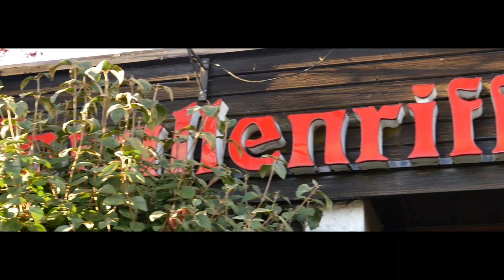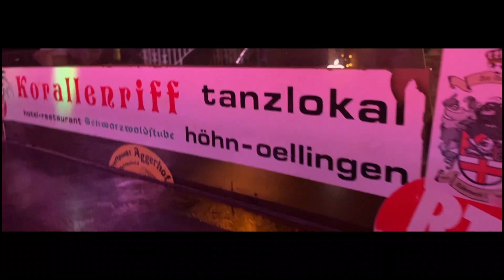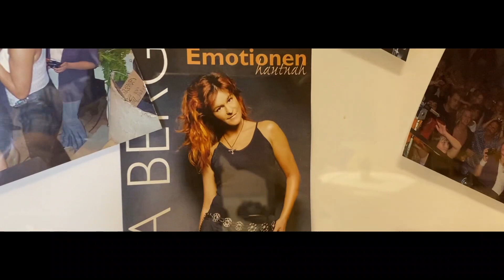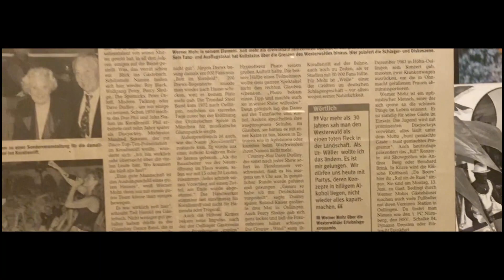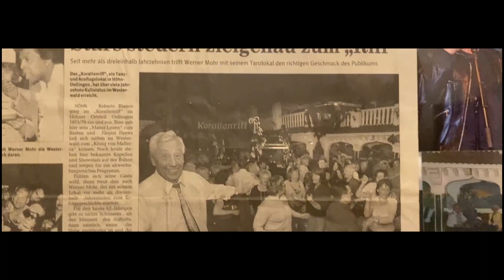Dorina On Tour - Wo alles begann I Where everything began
Dorina Santers auf Reisen in das Tanzlokal "Korallenriff" im schönen Westerwald.
Im Video ist unter anderem ihr aller erster Auftritt auf der Schlagerbühne zu sehen. Außerdem gibt es ein Interview mit Werner Mohr, dem Besitzer des Tanzlokals "Korallenriff".
Viel Spaß wünscht Dorina Santers!